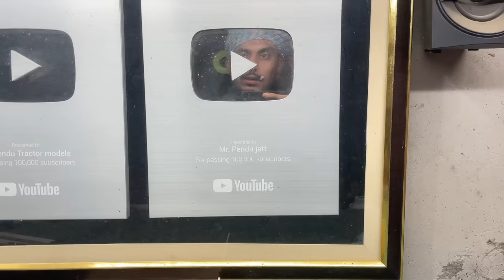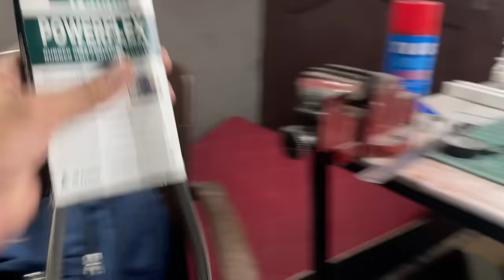New Big Trolley upgrade for tractor models